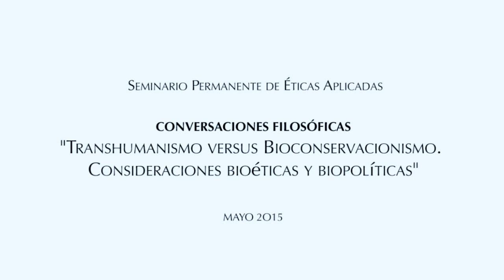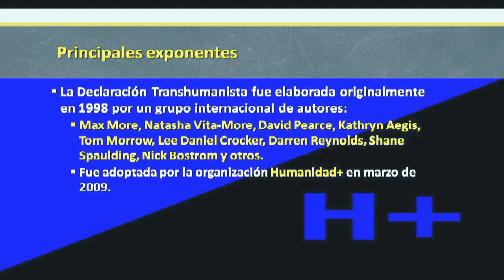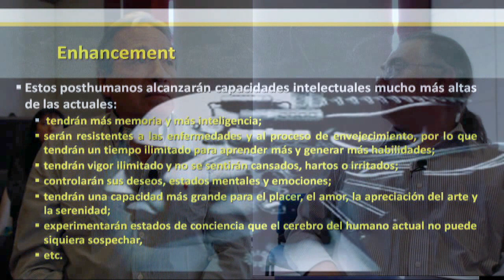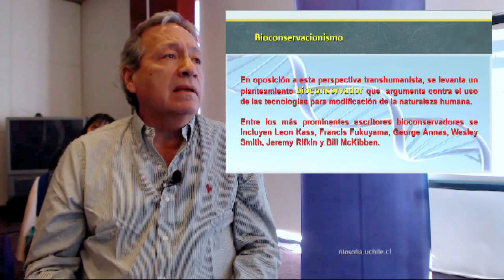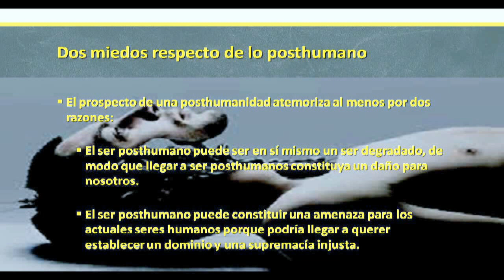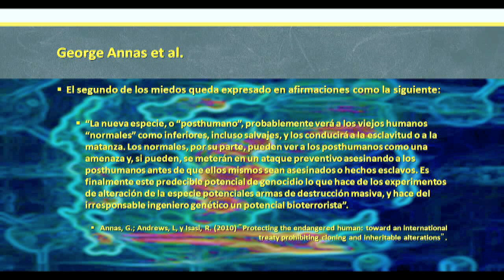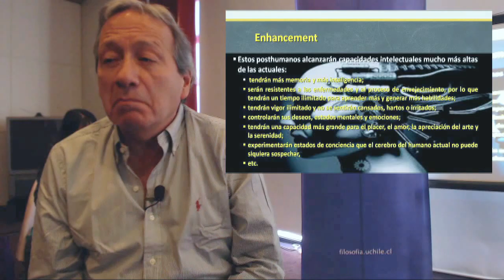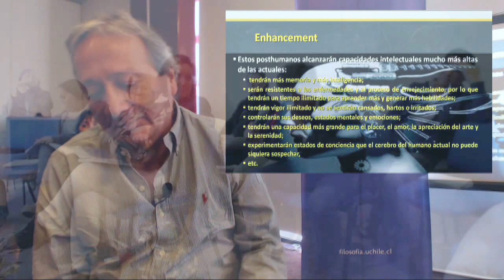Transhumanismo versus Bioconservacionismo. Consideraciones bioéticas y biopolíticas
En esta nueva entrega del Seminario Permanente de Éticas Aplicadas, realizado el pasado Jueves 14 de mayo de 2015, el Profesor Raúl Villarroel, Departamento de Filosofía y Centro de Estudios de Ética Aplicada, Universidad de Chile expone el tema  "Transhumanismo versus Bioconservacionismo. Consideraciones bioéticas y biopolíticas"

Modera: Profesor Roberto Campos, de la Facultad de Ciencias Sociales, Universidad de Chile.
Organiza:  Centro de Estudios de Éticas Aplicadas de la Universidad de Chile